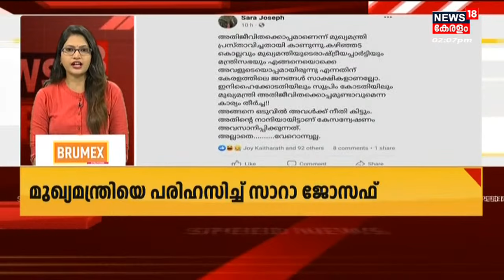വാർത്തകൾ വേഗത്തിൽ - News18 Express @ 2 PM | Speed News | Malayalam News | 25th May 2022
0:00 - സർക്കാരിനെതിരെ തുറന്നടിച്ച് അതിജീവിത; ഹർജി വെള്ളിയാഴ്‌ച്ച പരിഗണിക്കും
2:40 - Congress നേതാവ് Kapil Sibal പാർട്ടി വിട്ടു; രാജ്യസഭ സീറ്റിലേക്ക് പത്രിക സമർപ്പിച്ചു
4:50 - Americaയിലെ Texasൽ വെടിവെയ്പ്പ്; അക്രമിയായ 18ഉകാരനെ പൊലീസ് വെടിവെച്ചുകൊന്നു
7:13- 'രണ്ടാം ഭരണത്തിൽ സർക്കാർ കൂടുതൽ ജനവിരുദ്ധമായിരിക്കുകയാണ്': K C Venugopal
8:00 - ഗവർണർ